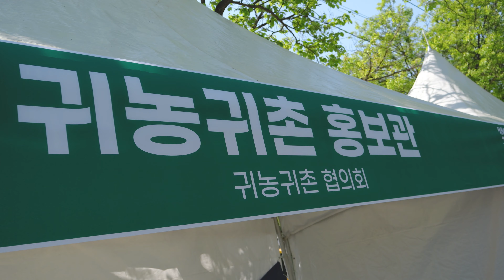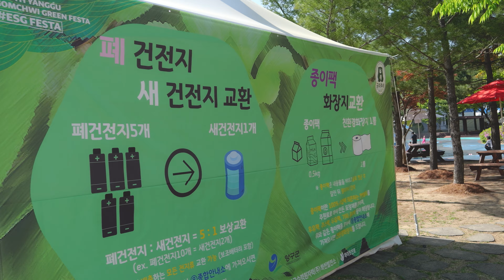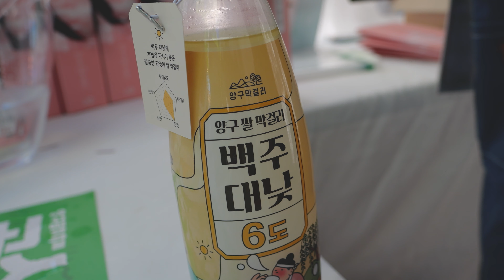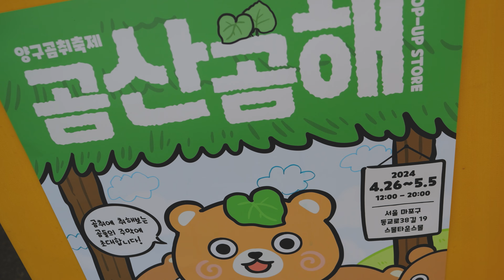2024 청춘양구 곰취페스타 여행 축제 #2025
방문객 7만 993명이 다녀간 양구 곰취축제

지구를 지키는 친환경 곰취그린페스타’를 슬로건으로 열린  곰취축제

2025년을 기약하며 재미있는 현장 속으로 가보시죠 ~!